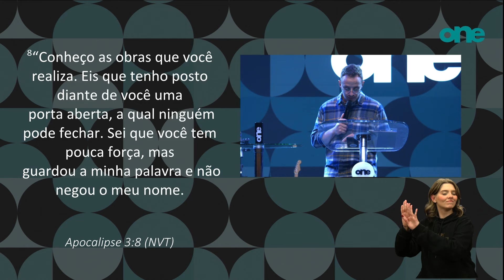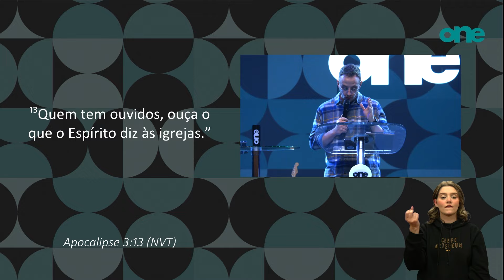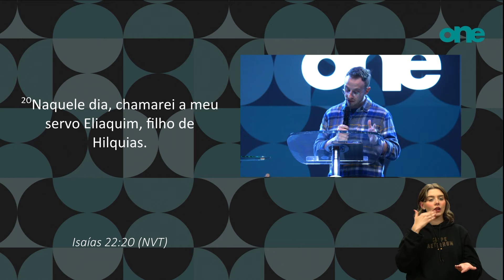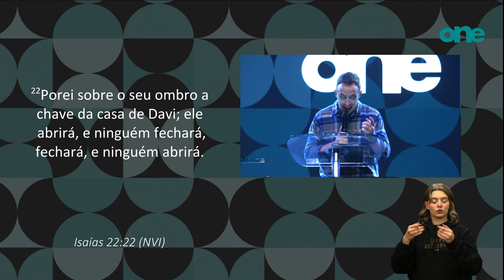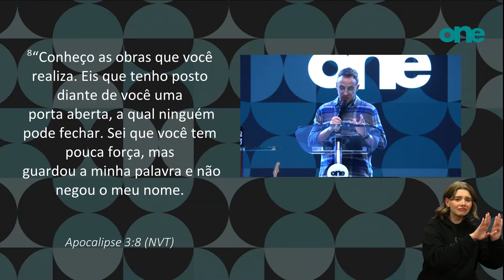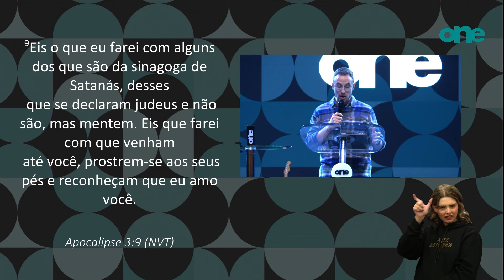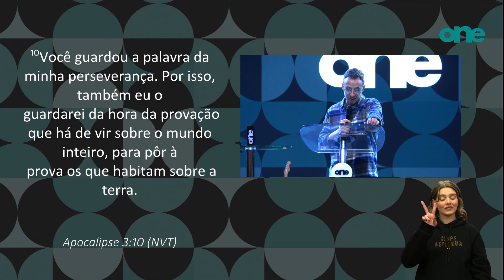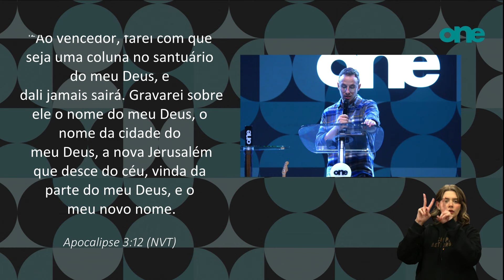COMO SER UM POVO INABALÁVEL? | PR. PEDRO WALLBACH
Neste vídeo, o Pr. Pedro Wallbach fala sobre como ser um povo inabalável. Assista para aprender mais sobre como manter sua fé forte e resistir às adversidades. Confira também os vídeos do One Ministério PIB para obter mais ensinamentos inspiradores!

Sermão referente ao culto One Ministério das 19h30 do dia 01/06/2024.